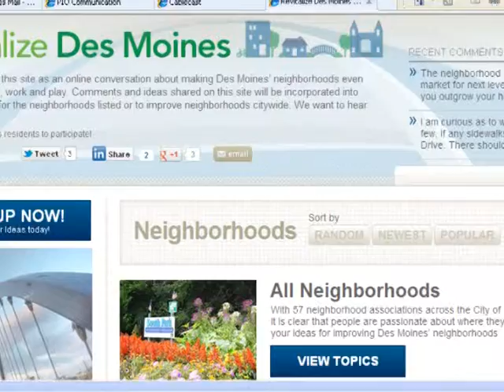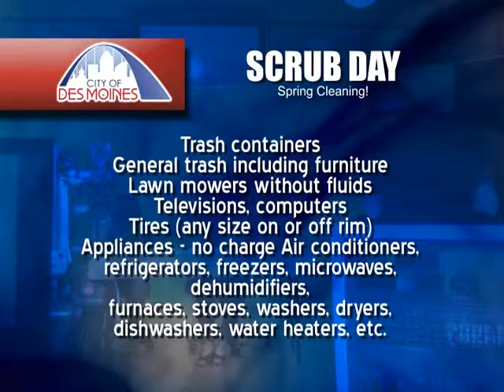Working--- City Update 5/ 2012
Shekinah Young, Communications Specialist for the City of Des Moines gives May 2012 update.